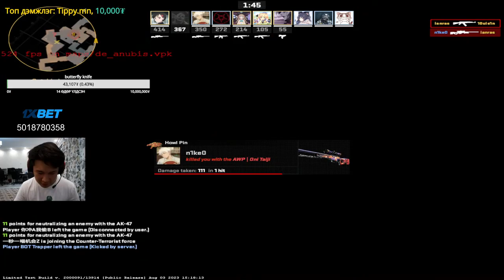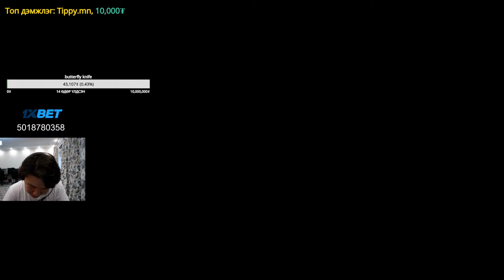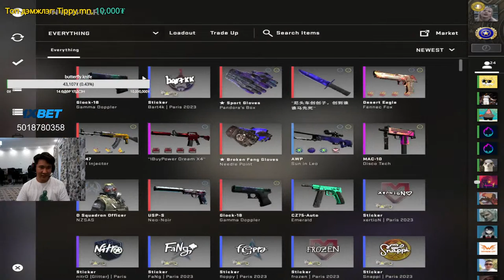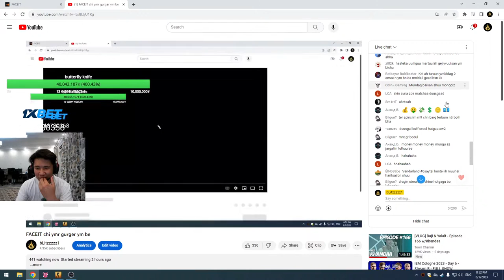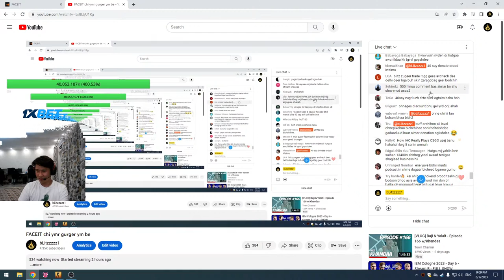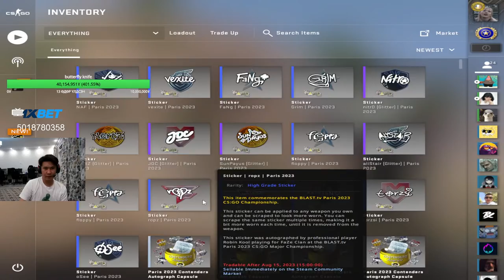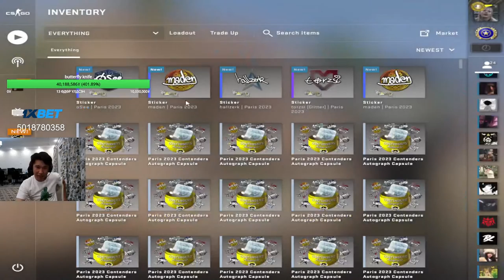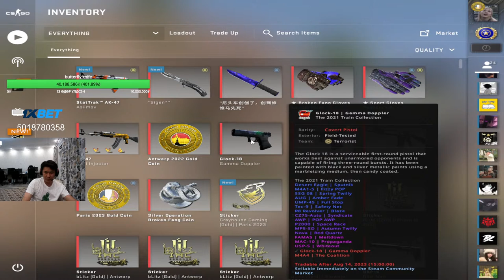FACEIT chi ymr gurger ym be